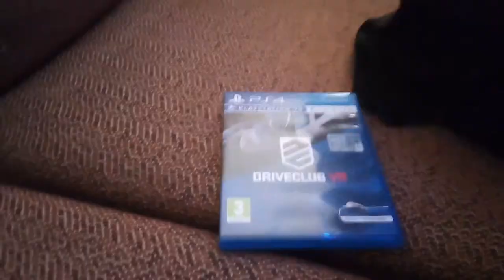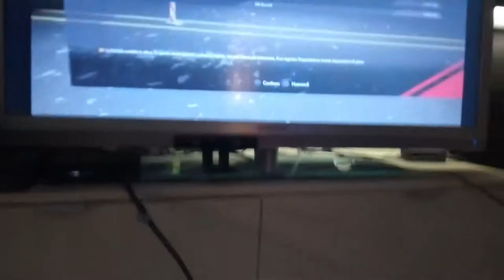Il mio primo video su drive club VR ps4